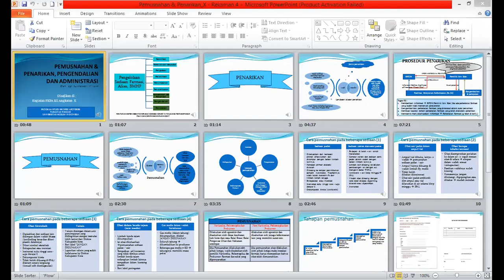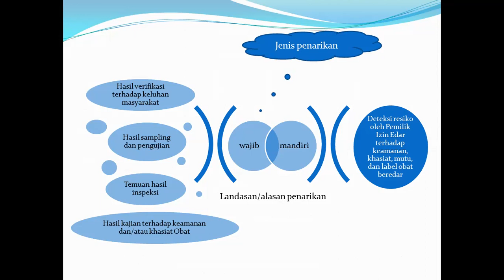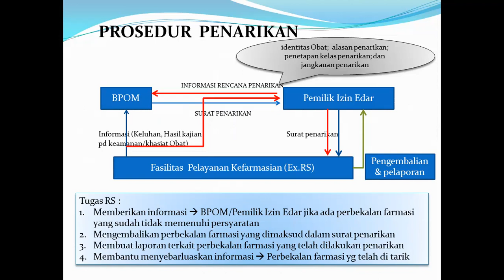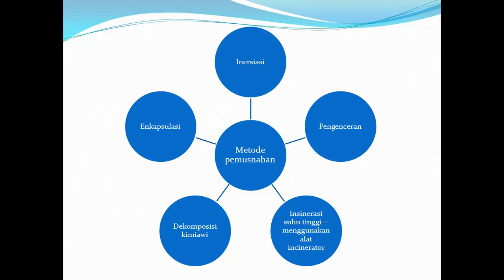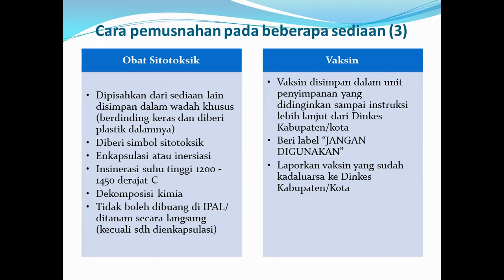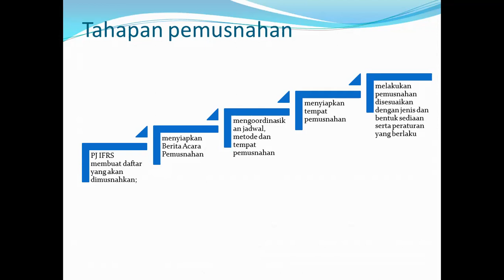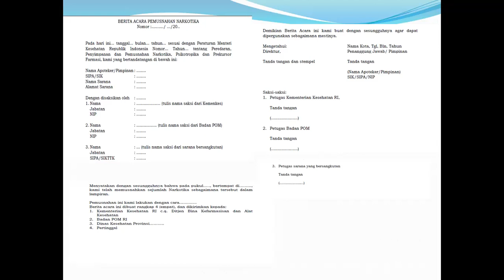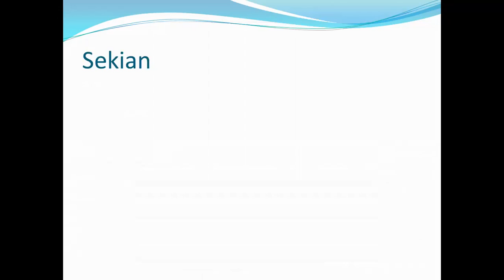Pemusnahan dan Penarikan Chapter 3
Simak materi tentang pemusnahan dan penarikan obat